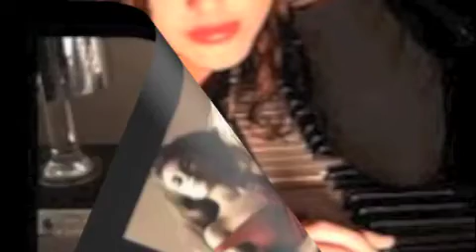SIRUM EM KEZ-INSTRUMENTAL-DRUMS BY-VARD-GALADJIAN-INSTRUMENTS BY-HAKOP GALADJIAN